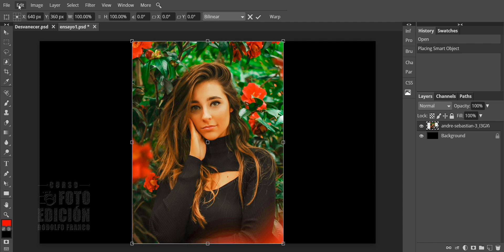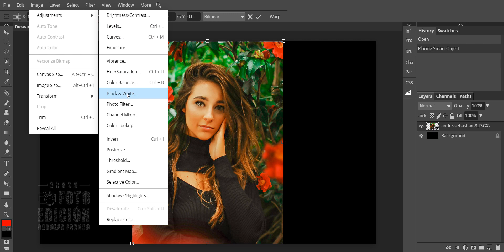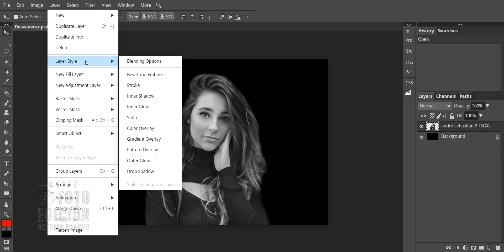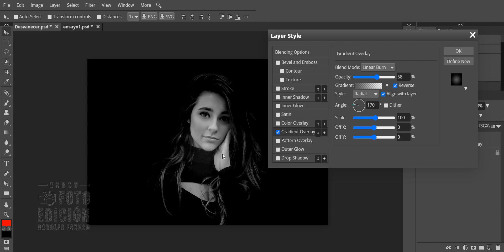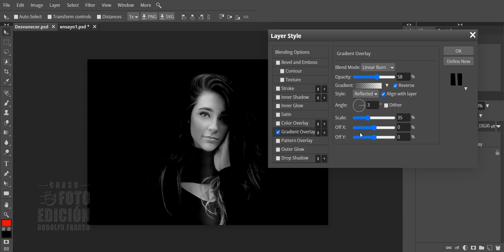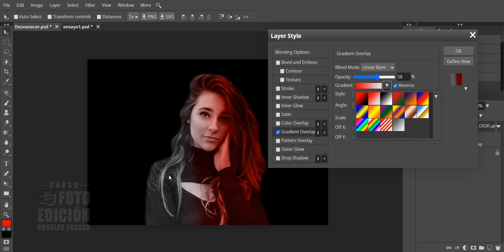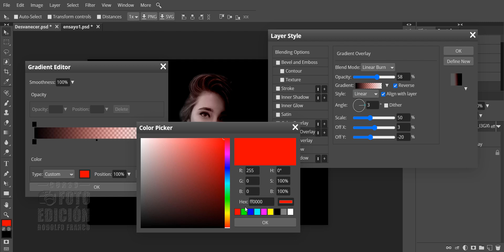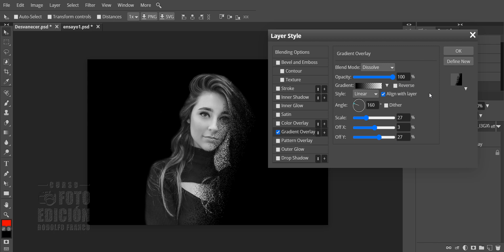Tutorial RIBBET FLY / PHOTOPEA - Superposición de gradiente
Se explica en este video el estilo de capa Gradient Overlay usando RIBBET FLY, fotoeditor online disponible
♫ HookSounds - Acoustic Inspiring